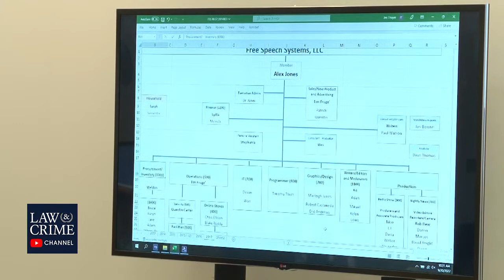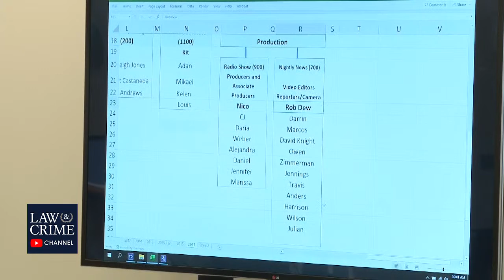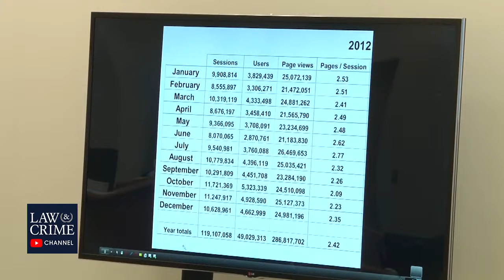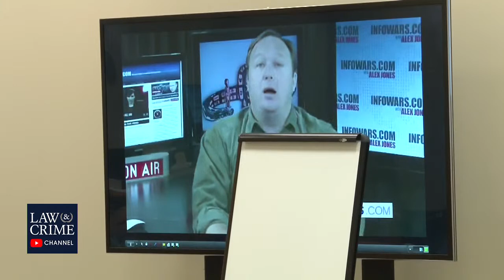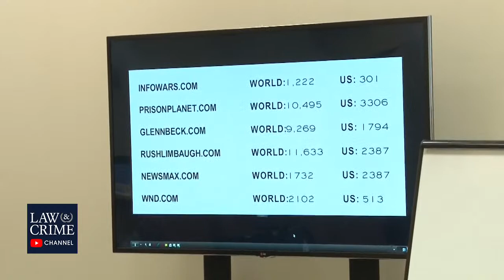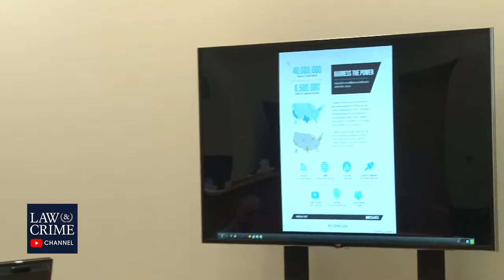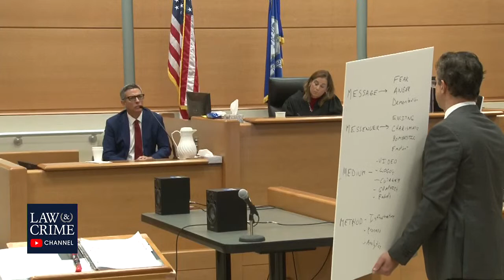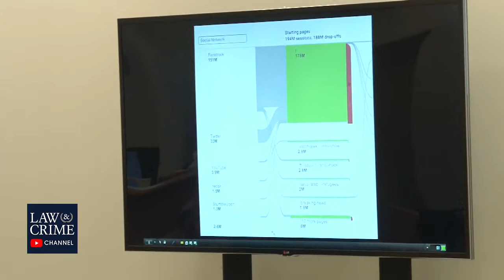Watch Live: Alex Jones Defamation Trial: Sandy Hook 'Hoax' Lawsuit - Connecticut Trial Day Five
PLEASE NOTE: L&C has turned off the comments section on the Alex Jones stream due to harassing comments toward victims' families.

Infowars host and conspiracy theorist Alex Jones stands trial yet again in civil court in a defamation case brought by families of the Sandy Hook mass shooting victims. This time, the trial is in Connecticut and is expected to last four weeks. The plaintiffs are eight families and an FBI agent. Jones already lost the case by default. Jurors will determine the money to be awarded.